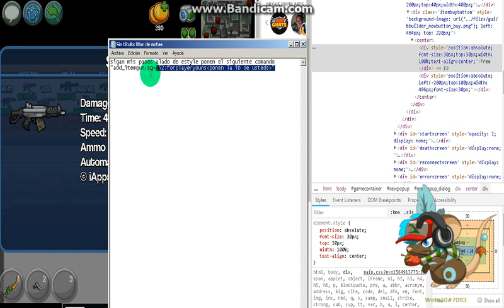"Como tener un arma gratis en corleone"NO FAKE ;D